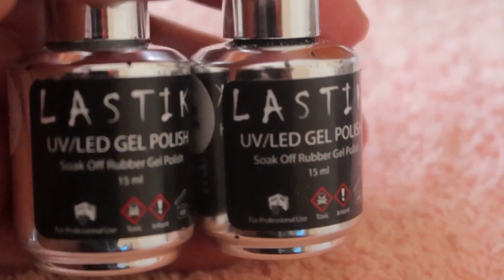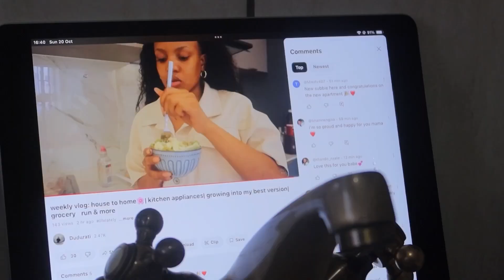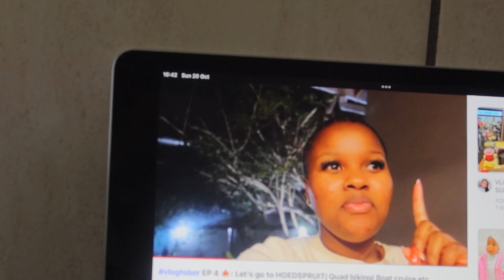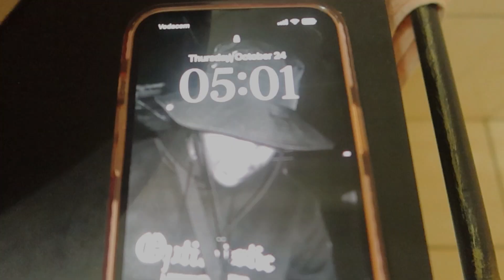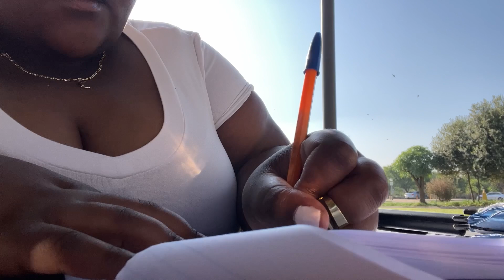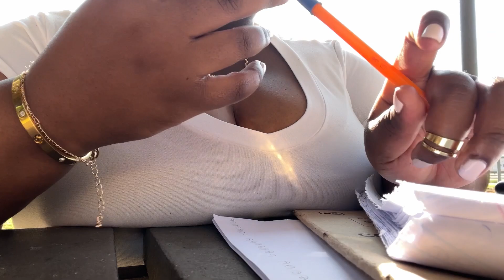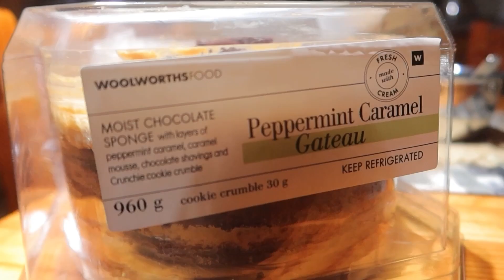VLOG: MAINTENANCE AT HOME, GRWM, BABY REVEAL & MORE || SOUTH AFRICAN YOUTUBER